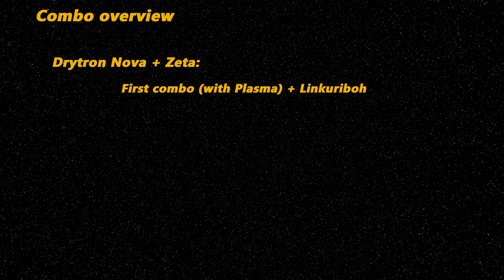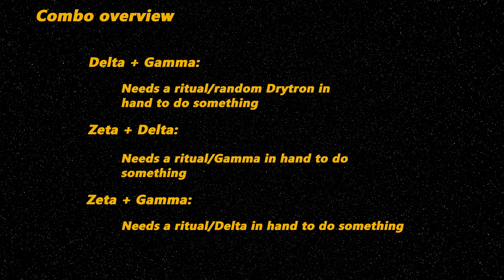BEST Drytron version? | Combo Guide | YuGiOh! Master Duel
My go-to and favourite combo deck, Drytron, with my favourite Drytron variant, Plasma. Destiny HERO Plasma is quite easily searchable within any deck that can summon Beatrice and has enough monsters on board to tribute for. Drytron has, next to the almost invincible Plasma, another trick up their sleeve with the Herald of Ultimate-Nopeness... I mean Ultimateness.

To be honest, I am not sure if this will be the best variant going forward. Going into double Eva's with the Herald seems less constraint from the Plasma variant, but Plasma is just a cool monster. And it does shut down certain decks (including some Spright and Runick variants), which might be helpful for the upcoming Duelist Cup. It does not help severely against Ishizu-mill variants as it does not negate monster effects in the GY.

Please share what you think needs improvement on these kinds of guides. I will take your comments to heart. Cheers!

00:00 - Combo 1
03:26 - Combo 2
05:47 - Overview
06:23 - Decklist and outro